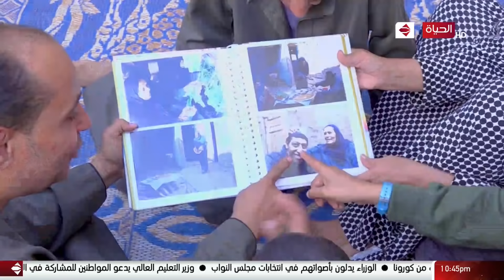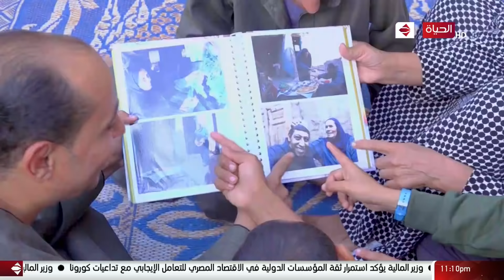واحد من الناس - ضحت بحياتها كلها علشان تربي أربع أولاد منهم واحد سليم..قصة إنسانية عظيمة لسيدة مصرية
واحد من الناس - أم ضحت بحياتها كلها علشان تربي أربع أولاد منهم واحد سليم..قصة إنسانية عظيمة لسيدة مصرية